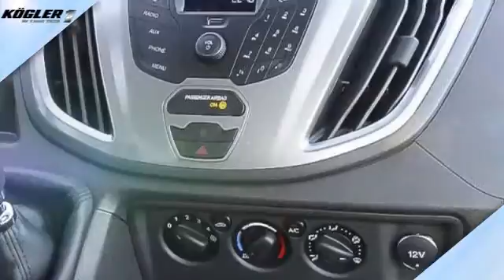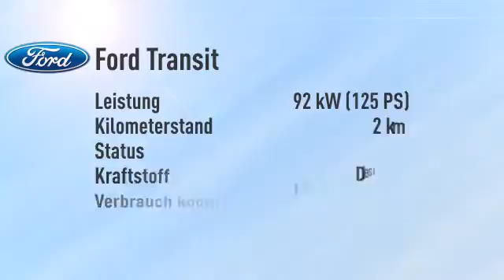Ford Transit Kombi 350 L3H2 Trend -34%